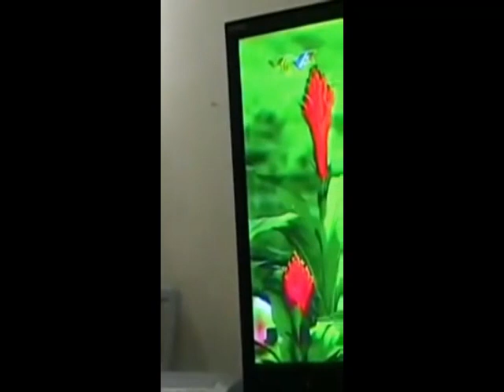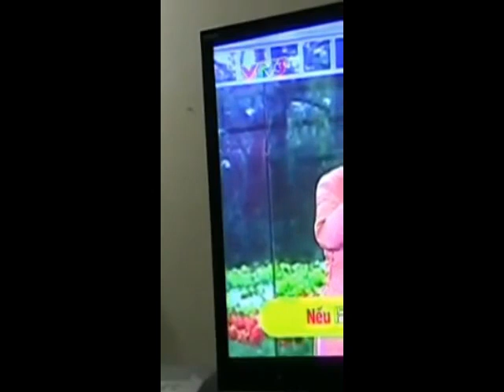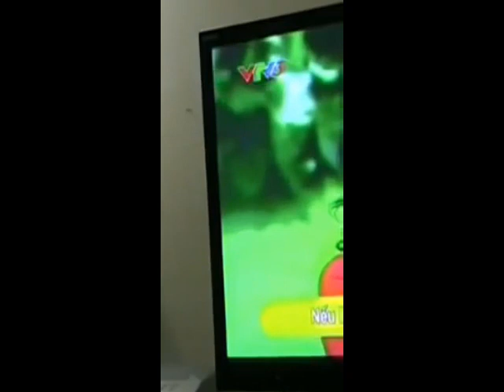(VTV3) Trích đoạn Vui khỏe có ích (2012) + bonus